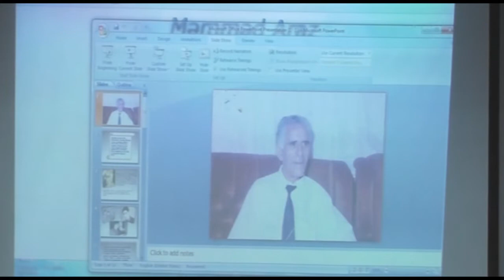"Məmməd Araz novator şair idi"